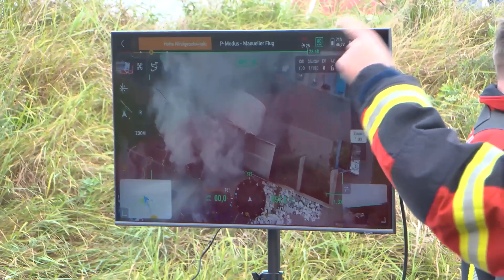Großbrand bei der AVR in Wiesloch - Anwohner werden gewarnt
Wiesloch/Rhein-Neckar-Kreis (ots) Nachdem es gegen 8 Uhr in der AVR Wiesloch zu einem Brand gekommen war, wurden starke Kräfte der umliegenden Feuerwehren zusammengezogen und mit den Löscharbeiten begonnen. Die Anwohner in Wiesloch und den umliegenden Ortschaften wurden aufgefordert, Türen und Fenster vorerst geschlossen zu halten. Informationen wurden auch über Katwarn an die Bevölkerung weitergegeben und auf den Brand aufmerksam gemacht. Die Rauchsäule war bis in die Ortschaften Walldorf, Ketsch und Speyer sichtbar. Der Brand konnte gelöscht werden, jedoch befindet sich die Feuerwehr weiterhin bei Nachlöscharbeiten vor Ort, die sich noch über mehrere Stunden hinziehen können. Wie es zu dem Brand kam und wie hoch der entstandene Sachschaden ist, ist derzeit noch nicht bekannt. Verletzt wurde nach ersten Erkenntnissen niemand. Anwohner werden weiterhin aufgefordert, Fenster und Türen geschlossen zu halten.